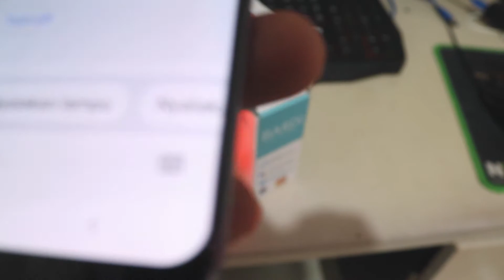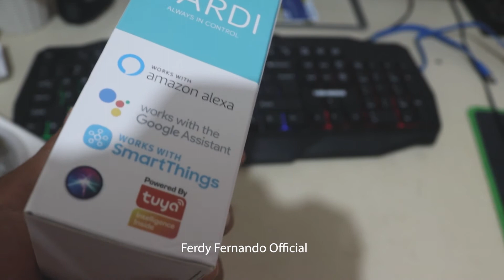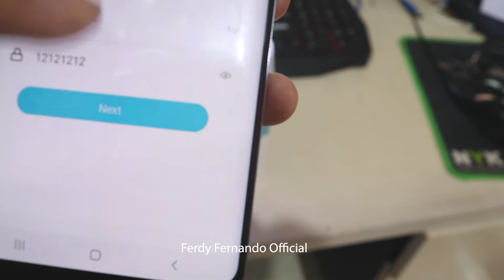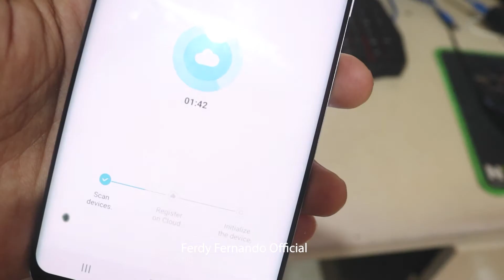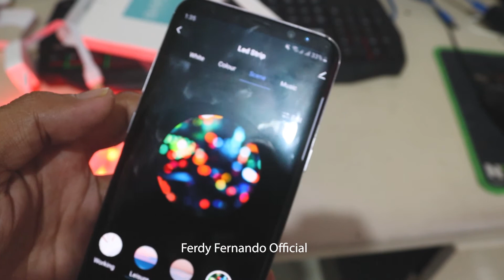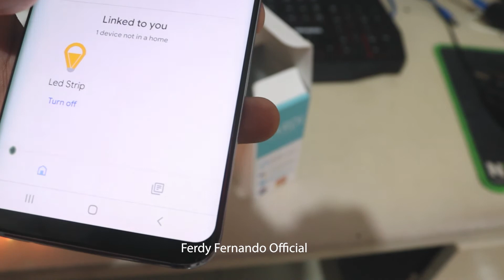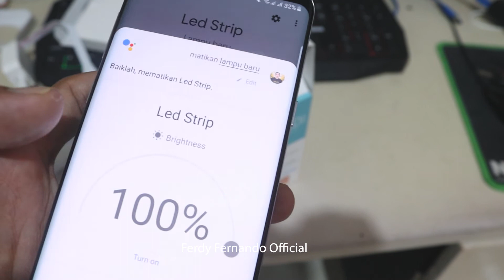Bardi LED Strip RGB Keren hanya 100ribuan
BARDI Smart LED Strip adalah selang LED pintar yang bisa dimati-nyalakan, diubah warna dan diatur kecerahan melalui adaptor for LED strip.

Lampu ini max 2.5w per meter dan memiliki kecerahan maksimal di 350 lumens per meter dan bisa di redupkan hingga 50 lumens, kombinasi warna RGB hingga 16 juta warna dan gradasi putih dari 2700k (warm white) hingga 6500k (cool white).

Lampu ini memiliki panjang 2 meter dan dapat di sambung dengan mudah ke adaptor maupun ke LED strip lagi.

🎵 Track Info:

Title: We Got Something by LiQWYD